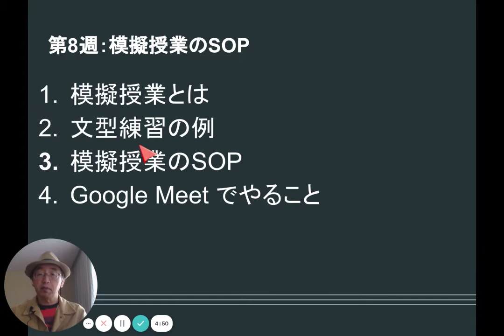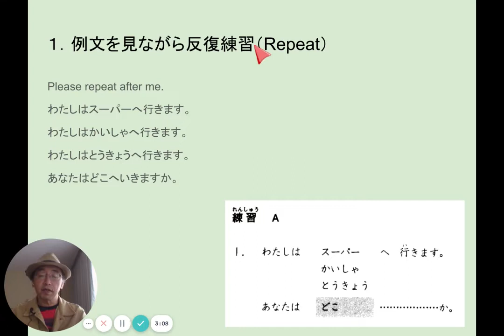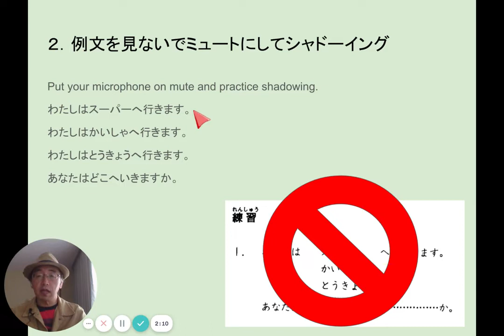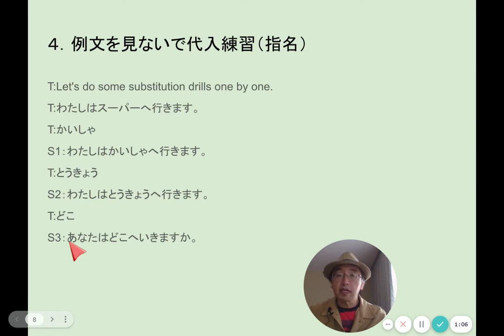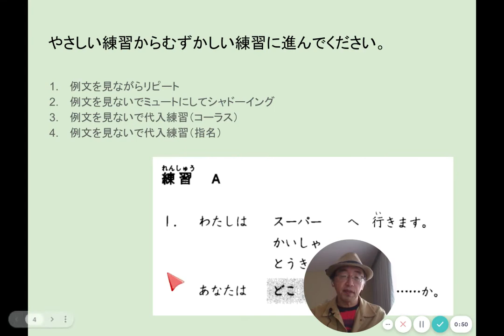文型練習の例